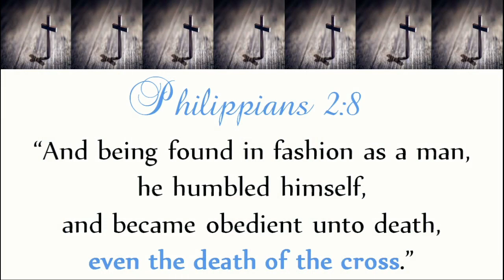Spiritual Health. Mrs. Laura Sweitzer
1 Corinthians 6:19-20, Ladies Class!
Sunday School, March 26th, 2023